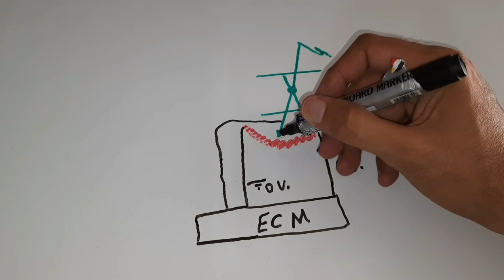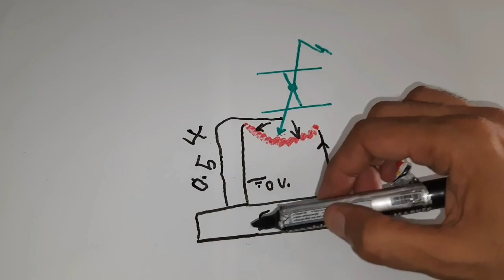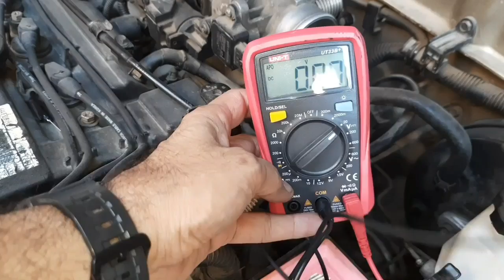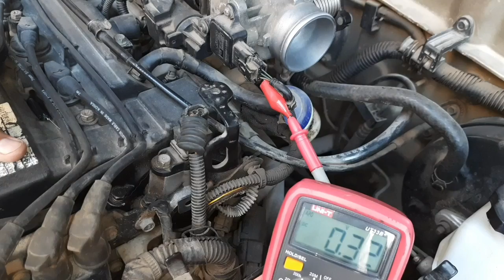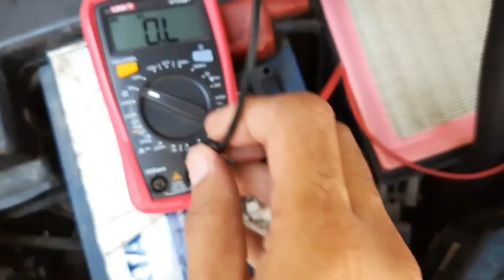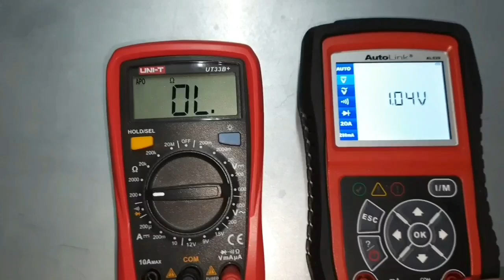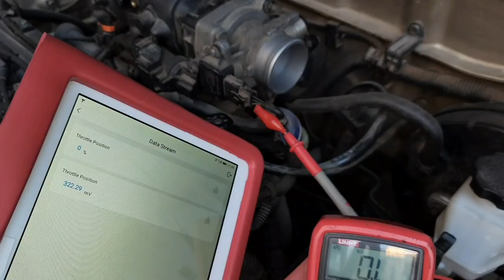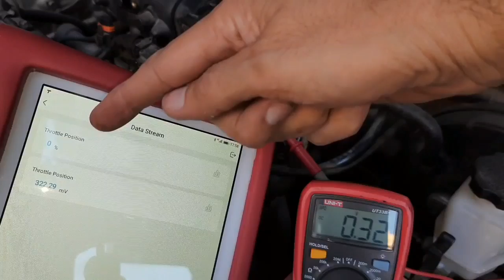استهلاك البنزين و ارتفاع RPMو البوابة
سبب أستهلاك البنزين. و تذبذب ال RPM .و بوابة الهواء . و هل تنظيف البوابة .يؤدي الي أستهلاك و صرف البنزين.ضعف أداء المكينة.كيف تفحص البوابة الثروتل بنفسك.